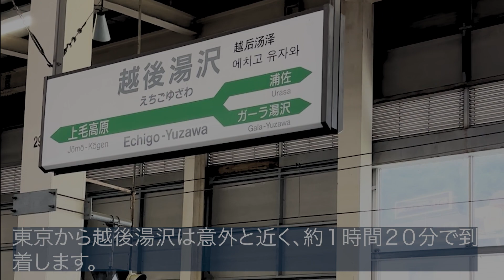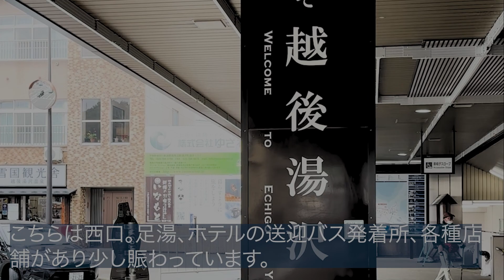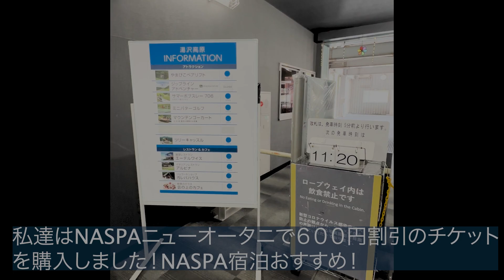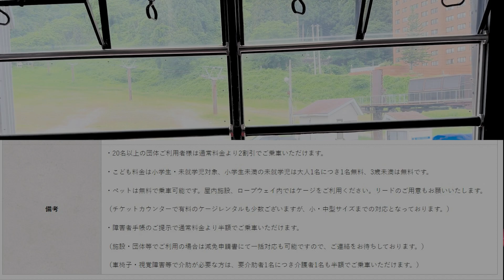夏の越後湯沢が美しい！新緑が楽しめる湯沢高原ロープウェイと湯沢高原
日本屈指のウィンターリゾートとして名高い越後湯沢。
夏に訪れる観光地としての印象はほとんどありませんが、実際に訪れてみると魅力が満載でした。

夏にしか堪能できない湯沢高原の美しい自然を、この動画におさめています。

東京駅からわずか約１時間２０分で行ける大自然リゾートですが、混雑しておらずゆったりとした時間を過ごせます。東京ー江の島より時間がかかりません！

この動画で夏の越後湯沢の魅力を感じられたら、是非足を運ばれてみてください！